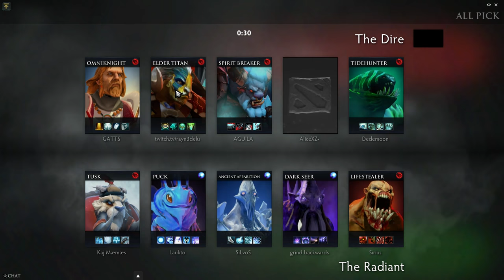Team Secret Midone Spirit Breaker ranked gameplay ft Singsing